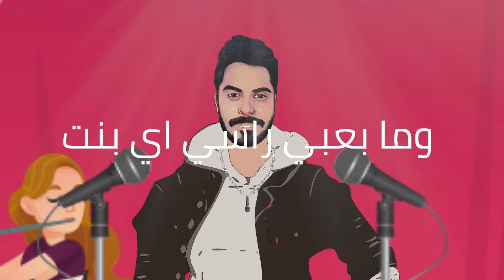Tareq Khloof - Mech Adia [Official Lyric Video] (2023) / طارق خلوف - مش عادية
Written By: Mohannad Maharmeh
Composed By: Amjad Shehayeb
Arranged By: Amin Amin
Studio recording : Ayham Ayesh

Lyrics | كلمات

طول عمري حدا صعب
وما بعبي راسي اي بنت
تعودت اعيش بلا حب
لحد ما فيكي وقعت

وما تسألي ليش
ما انتي كلشي فيكي غير
ما تسألي ليش
ما عقلي طاير فيكي طير

مش عادية
الوحدة منك بمية
وانا من لما شفتك قلت هذه هيه
بنت قوية
ويا بي شو شخصية
وبدون ما ابالغ انتي جد ميه ع ميه

وانا نيالي
فيكي انا يا بيه شو مبسوط
حليتي حياتي
وعد اني ححبك لبعد ما اموت

ويا محلى الشعور
اني فيكي فخور
انا فيكي بتباهى
وبكتب هالسطور
يا محلى الشعور
لاني متطمن ومأمن
ع قلبي بأيديكي